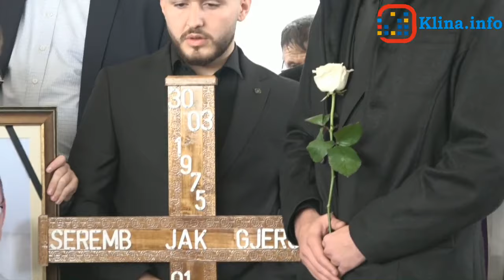Ia dhanë lamtumirën e fundit gazetarit Seremb Gjergjajt me 22 .12 2022